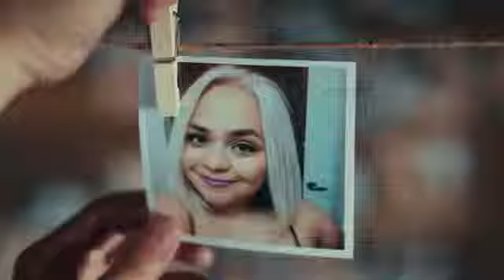para tí mi chiquita linda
Creo: En el amor  a una sola Mujer, y eso eres tú mi cielito.
Creo: En el matrimonio para toda la vida.

Contigo mi reynita por siempre y para siempre, te amo mi cielito mi chiquita DMHG mi baby